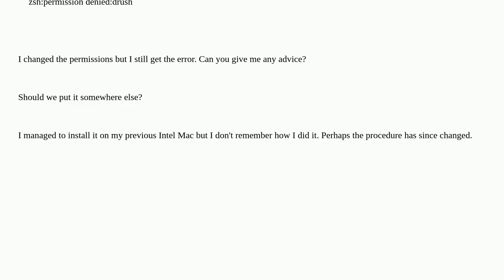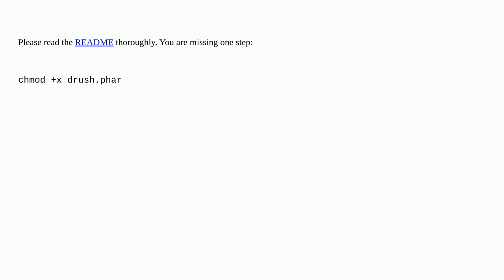Install Drush Launcher on MacOS Ventura on a Apple Silicon (M2) machine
A special thanks goes out to the community

  drush